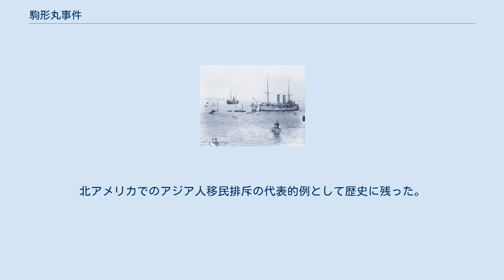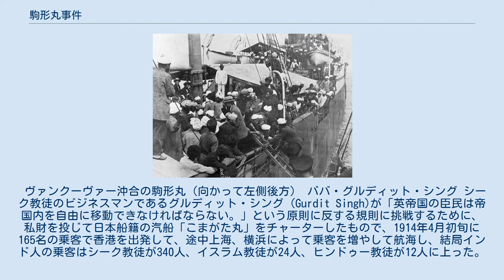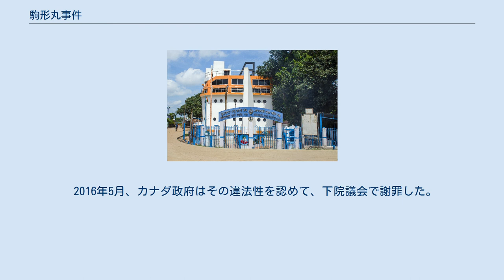駒形丸事件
ヴァンクーヴァーに到着した「こまがた丸」上のシーク教徒たち 駒形丸事件（こまがたまるじけん）とは、日本船籍の「こまがた丸」（駒形丸）に当時イギリス帝国統治下のインド臣民360人が乗ってカナダへ移民を企てて、1914年にヴァンクーヴァーに到着したが、24人だけは上陸が許されたが、他は追い返されてインドに戻った事件。
北アメリカでのアジア人移民排斥の代表的例として歴史に残った。
 ヴァンクーヴァー沖合の駒形丸（向かって左側後方） ババ・グルディット・シング シーク教徒のビジネスマンであるグルディット・シング (Gurdit Singh)が「英帝国の臣民は帝国内を自由に移動できなければならない。」という原則に反する規則に挑戦するために、私財を投じて日本船籍の汽船「こまがた丸」をチャーターしたもので、1914年4月初旬に165名の乗客で香港を出発して、途中上海、横浜によって乗客を増やして航海し、結局インド人の乗客はシーク教徒が340人、イスラム教徒が24人、ヒンドゥー教徒が12人に上った。
こまがた丸は同年5月末にヴァンクーヴァーに到着したが、ごく少数を除いては上陸が認められず、いくつかの悶着の末に、大多数を載せた船は7月末にアジアへ向けて出発して、9月末に西ベンガル州カルカッタへ到着して、バッジ・バッジで投錨している。
 インド西ベンガル州バッジ・バッジにある駒形丸事件記念碑（2012年設立） 最近になって、2012年にヴァンクーヴァー会議場西ウィング（Vancouver Convention Centre's West Wing）前に駒形丸事件の記念碑が開幕した。
 2014年にはカナダ郵便公社が駒形丸事件の記念切手を発行している。
 2016年5月、カナダ政府はその違法性を認めて、下院議会で謝罪した。